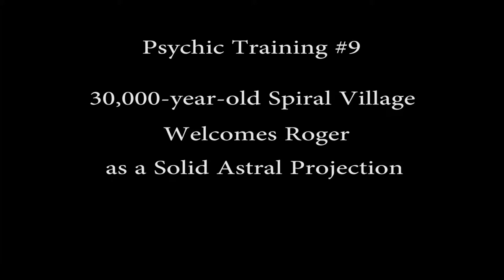Psychic Training #9: 30,000-year-old Spiral Village Welcomes Roger...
30,000-year-old Spiral Village Welcomes Roger as a Solid Astral Projection. Protective Intention Attached to prevent misuse. Filming & editing by David Atkinson. Produced by DanShaw.com